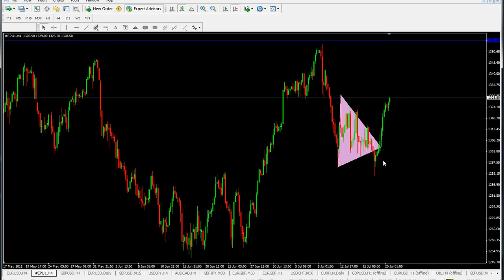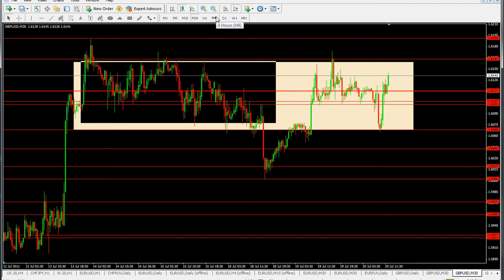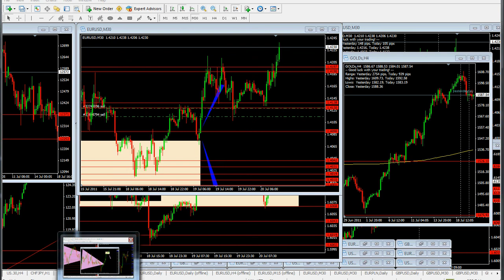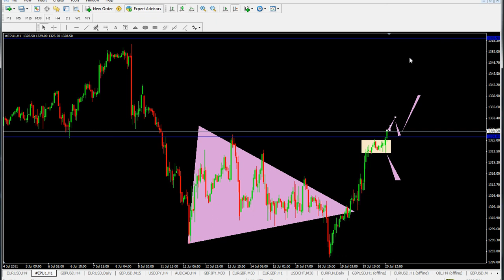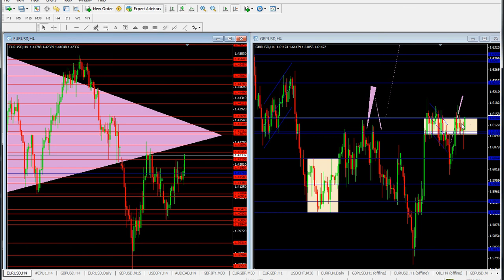20.07.2011 Dzienna analiza forex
Szkolenia forex - dzienna analiza video